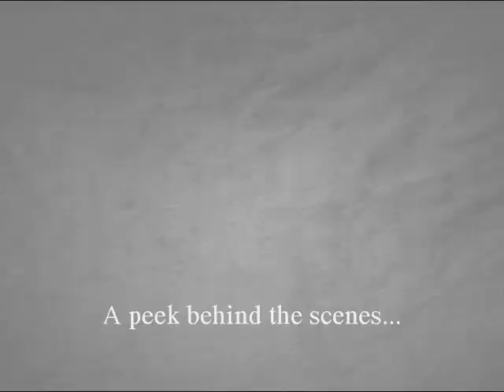String Quartet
A preview of the String Quartet Concert that will take place
7:00 PM
Latta Visitor's and Cultural Center
Selmer, TN